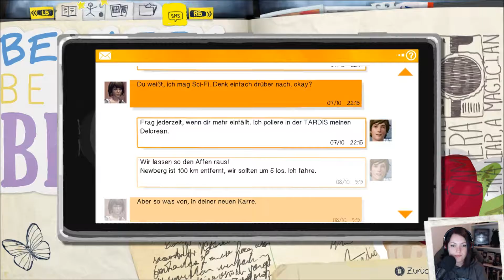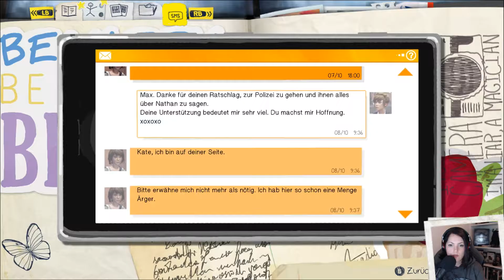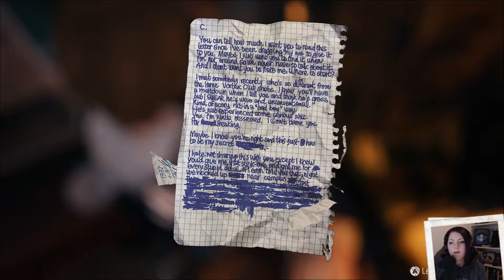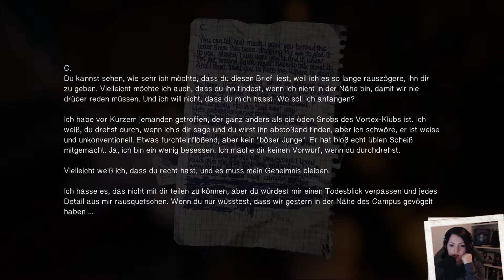Life Is Strange #14 Das Geheimversteck [deutsch/german] [Stream]